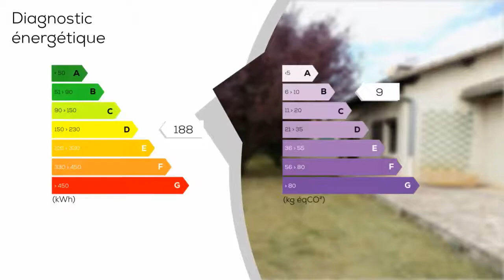A vendre - Maison/villa - VEYNES (05400) - 5 pièces - 120m²